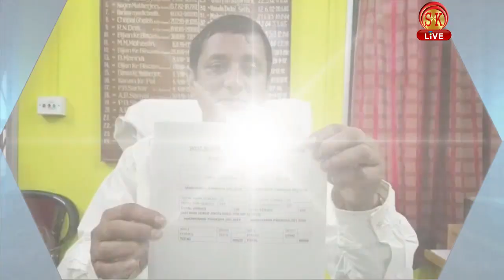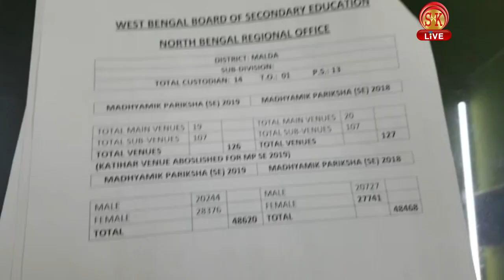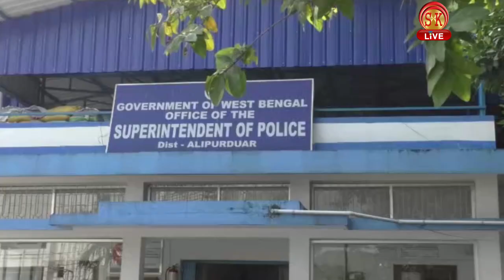Bengali News | Afternoon | 5th February 2019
১। রাজীব কুমারকে সিবিআই জিজ্ঞাসাবাদের মুখোমুখি হতে হবে , নির্দেশ শীর্ষ আদালতের ।
2। তোপসিখাতার তৃনমূল কর্মীর শুটআউট মামলায় গ্রেফতার আরও এক অভিযুক্ত ।